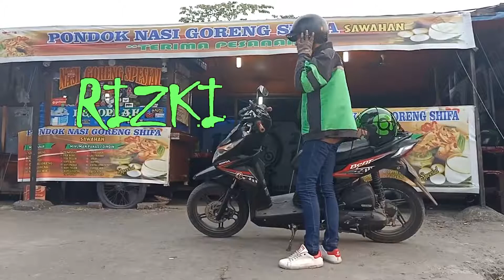Konsumen Cium Tangan Driver | Gojek Vlog #1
Kali ini aku dapat orderan Goride gaeees , jemput anak SMP dari rumahnya ke sekolahnya , anak yang sopan , smangat terus yaa dek blajarnya..